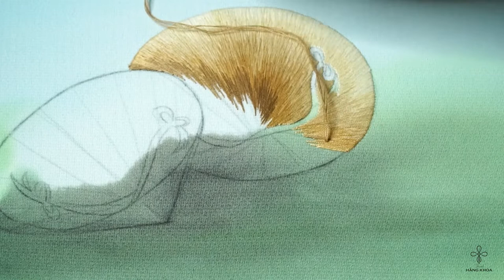tranh thêu tay đôi Nón Việt Nam #53 | Tranh Thêu Hằng Khoa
tranh thêu tay đôi Nón Việt Nam
Hôm nay tôi xin giới thiệu với các bạn một ứng dụng khác của tranh thêu Hằng Khoa
 Tranh nghệ thuật Hằng Khoa xin giới thiệu đến các bạn, ứng dụng tranh thêu tay đôi Nón Việt Nam , rất tinh tế và chân thực.
tranh thêu tay đôi Nón Việt Nam tôi tự làm. Bạn cũng có thể áp dụng cho mình những đơn giản thêu, hoặc làm quà handmade ý nghĩa cho người thân, bạn bè.
Hãy cùng Tranh thêu Hằng Khoa tham khảo mẫu tranh thêu tay đôi Nón Việt Nam nhé.
Sản phẩm này tôi thêu liên tục trong 35 ngày cùng với đội ngũ quay phim, dựng video, âm thanh, ánh sáng và vợ tôi là nghệ nhân thực hiện bức tranh.
Loại vải: vải lụa.
Loại chỉ: bông và nó được vẽ bởi chúng tôi.
Hướng dẫn thêu tay thủ công | Nghệ thuật thêu
Kênh Youtube "Tranh Thêu Hằng Khoa" chúng tôi chia sẻ công việc thêu thùa với các bạn. Hy vọng sẽ có nhiều người biết đến nghề truyền thống của Việt Nam và hy vọng sẽ mang lại nhiều giá trị hơn cho cộng đồng và bạn bè gần xa.

các bạn cũng có thể xem thêm trên trang Facebook của chúng tôi, tôi:
Các bạn cũng có thể xem các sản phẩm của chúng tôi trên trang Zalo Page:

Kênh của chúng tôi, tôi bao gồm:
+ Thiết kế thêu
+ Hướng dẫn thêu tay
+ Nghệ thuật thêu tay
+ thêu tay cho người mới bắt đầu